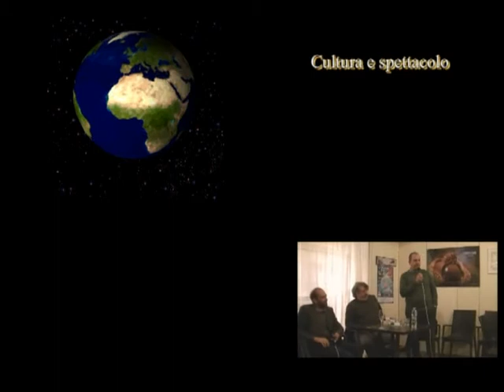Cremeria letteraria: Piercamillo Davigo Presenta Il Sistema della Corruzione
terza parte
Lucera 21 novembre 2017
riprese e montaggio: Davide Pellegrino